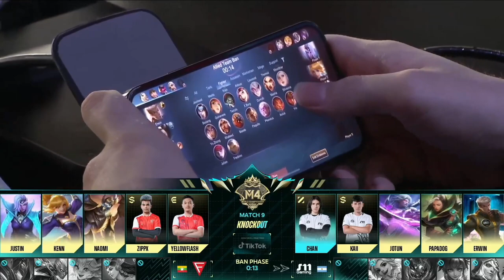[ES] - M4 Fase de Knockout - Día 4 | FCON vs S11 Game 1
🏆 Hoy es la 2da ronda de eliminación del Lower Bracket, y otros 4 equipos tendrán que abandonar nuestro escenario.
🏆 ¿Quién se detendrá aquí hoy y quién avanzará a la final 8?